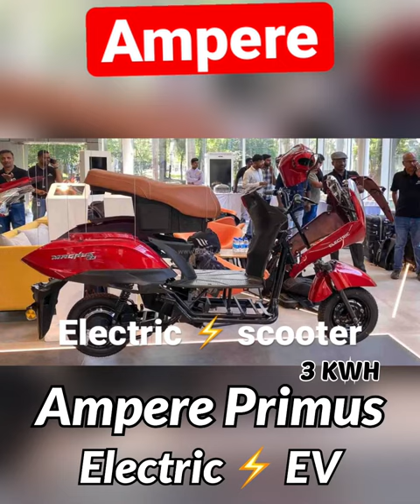Ampere primus EV scooter ⚡️ 🛵